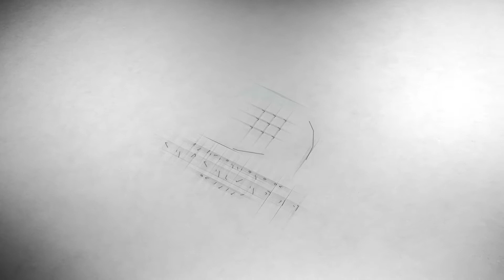Taller de Fieltro Adriana Gomez Borus Clase 009